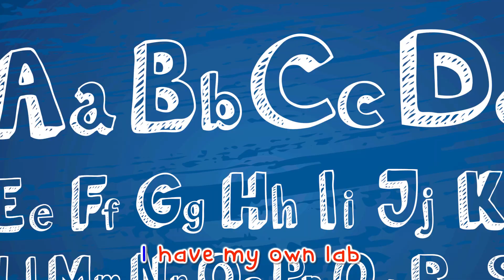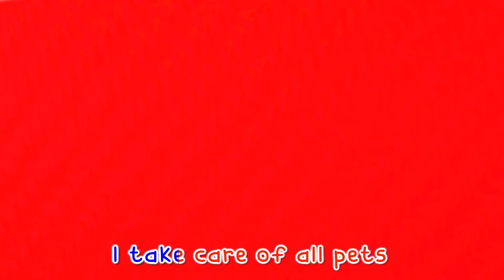Jobs Song | And More Nursery Rhymes & Kids Songs - Banana Cartoon - Play And Learn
"The Jobs Song" is a popular children's educational song that introduces kids to various occupations and the roles people play in society. The song typically features verses dedicated to different jobs, providing a brief description or characteristic of each profession. It's a fun and interactive way to expose children to a variety of careers, encouraging them to learn about the diverse roles people hold in the workforce.

Through a catchy melody and engaging lyrics, "The Jobs Song" helps children develop early awareness and curiosity about different occupations. It also encourages them to imagine their own future careers. This song is often used in early childhood education settings to support learning about jobs, fostering a sense of curiosity and understanding about the working world.

🎶Lyrics🎶 :

I fly up in the space, I stand up on the moon
And do you know what else I do?
I explore galaxies
Kid: You are an astronaut

I wear a uniform, I fight crimes everywhere
I save people
Kid: you are a policeman

I plant a lot of seeds, I take care of the soil
I grow trees
Kid: you are a gardener

I put out all the fires, I rescue everyone
I respond to emergencies
Kid: you are a firefighter

I bake the sweetest cakes and tasty pies too
I make donuts
Kid: you are a baker